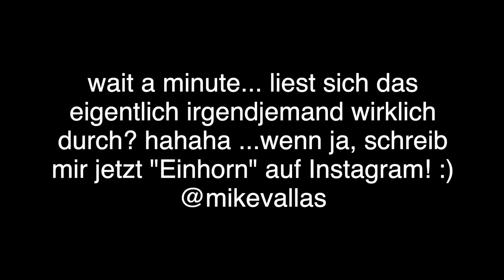WIR WURDEN ZWANGS-VERHEIRATET!!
ANDERE LEUTE IM VIDEO:
Lisa - Instagram @lisa.ueb / YT @lisauebelsbacher
Leon - @leon_01
Michelle - michelle.wonderland
Ginger - @austriasginger
Nina - @ninaxmasha
Erik - @satans_bratan_
Sarah - @SarahPoschofficial IG: @sarahposch